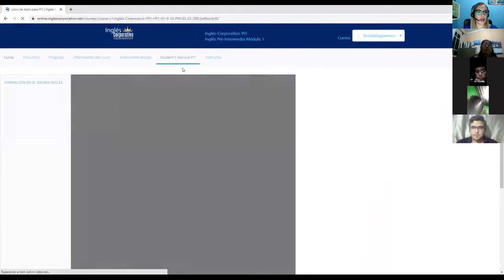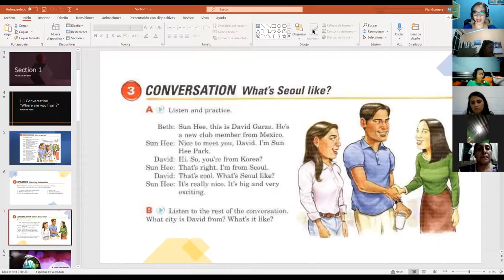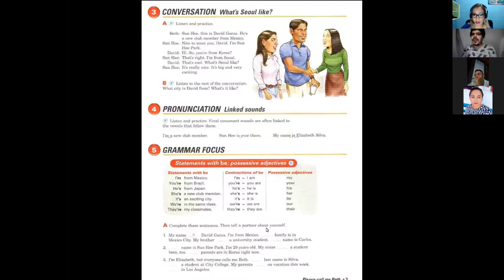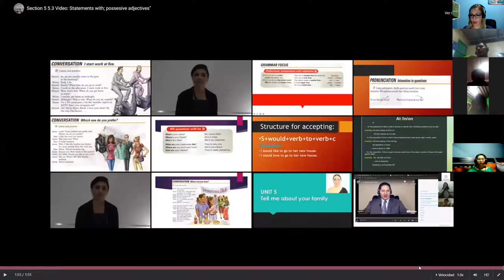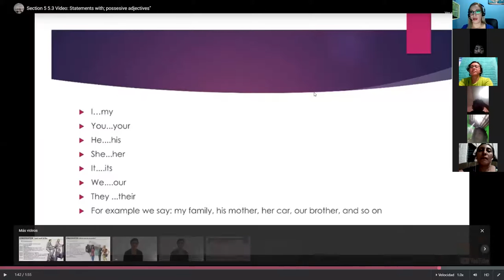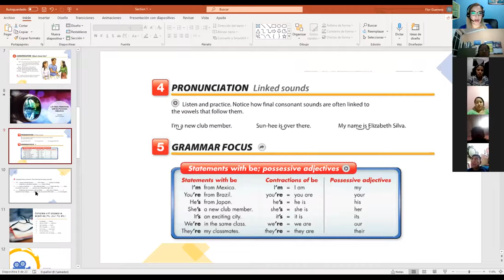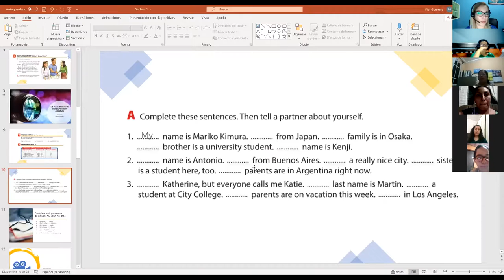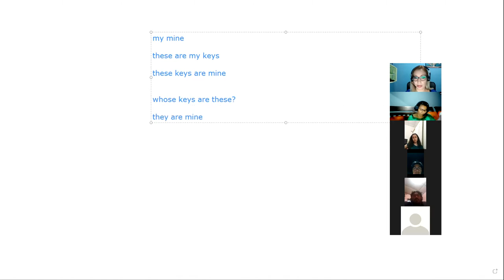Ingles Corporativo- Class #2 possessive adjectives